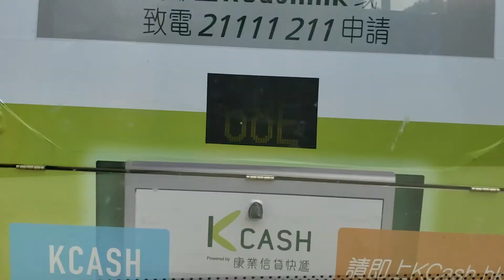DOUBLE DECKER BUS RIDE - March 2019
March 2019 - Join TrolleyTimeSD as we ride a double-decker bus in Tsuen Wan in Hong Kong. This was our first time riding in one of famous Hong Kong buses.

Make sure to hit the ((🔔)) to get our newest videos.

🔴 Promote:.